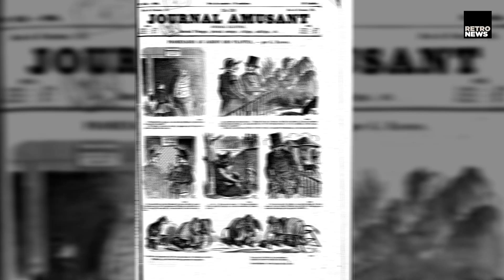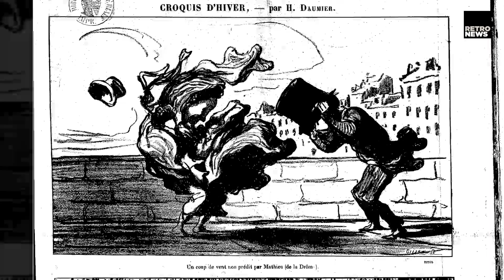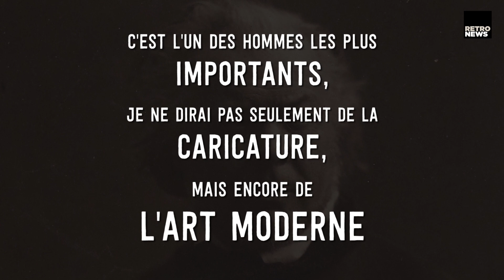À la Une - Honoré Daumier, caricaturiste de génie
Auteur de plus de quatre mille lithographies, Daumier a révolutionné l'art de la caricature.

À PROPOS DE RETRONEWS
RetroNews est le site de presse de la BnF et vous propose un voyage extraordinaire à travers près de 700 titres de presse française, 15 époques et 30 millions d'articles de presse de 1631 à 1950. Ce sont des contenus éditorialisés mais aussi un formidable outil de recherche pour trouver facilement les journaux traitant d’un événement, d’un personnage historique ou d’un ancêtre.

Une offre unique pour découvrir l’histoire à travers les archives de presse !

Inscrivez-vous d'abord et testez RetroNews pendant 15 jours gratuitement et sans engagement !